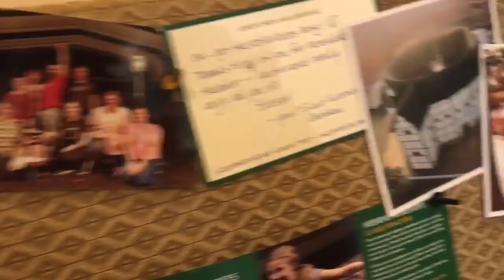Getting into character--Pellinore in Training